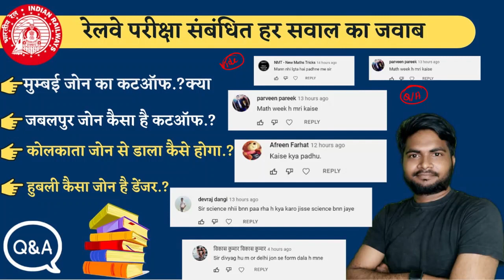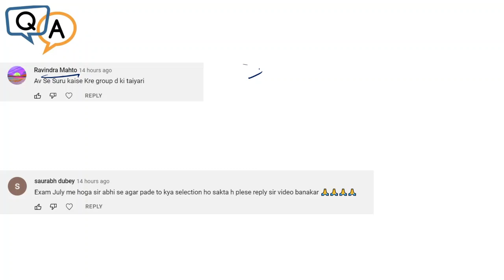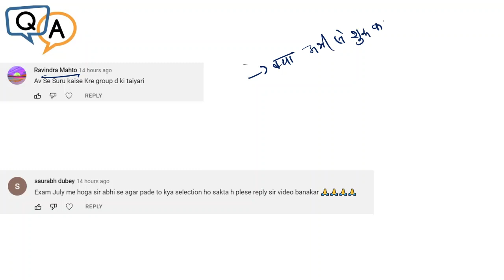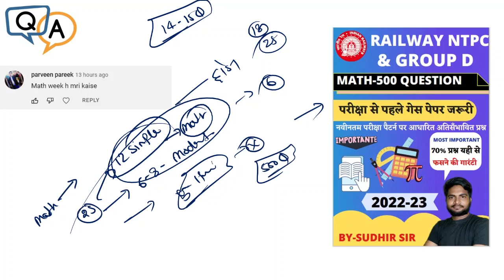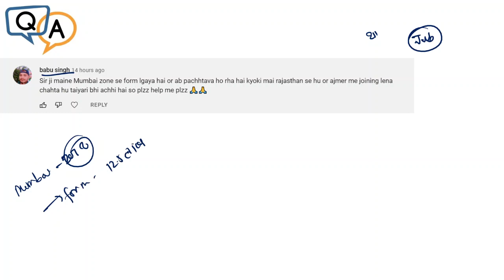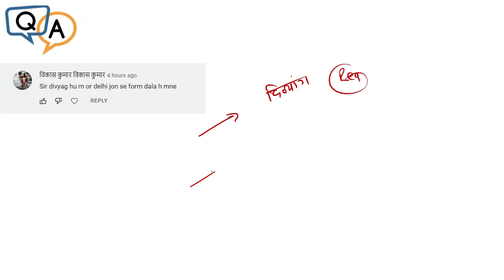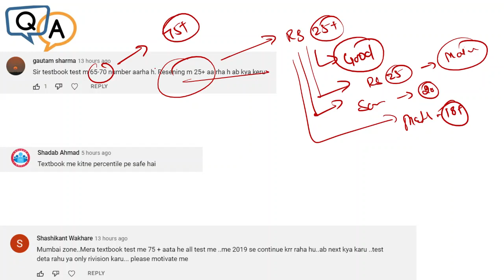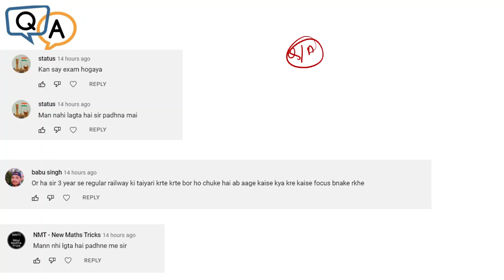🔥Railway Group D परीक्षा सारे सवालो के जवाब | Railway Group D Exam Analysis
👉Railway Group D Exam Current Affairs Complete Notes PDF

👉Exam Guru Telegram Group for all Comptiter student

RRB Group D cutoff issued by the Railway Recruitment Board on the RRB official websites. The Railway Board directs the RRB Group D exam to hire employees in various departments of the Indian Railways. The RRB Group D Cutoff marks differ depending on the area and category of the applicant.

RRB Group D cut off is released after the declaration of the RRB Group D result. RRB Group D cutoff Score 2022 is the minimum qualifying score that applicants must achieve in the RRB Group D exam. Applicants who wish to work for Indian Railways and under the Central Government can apply for the exam.